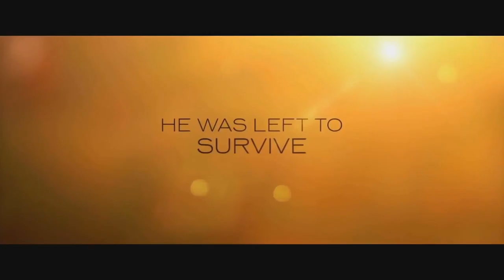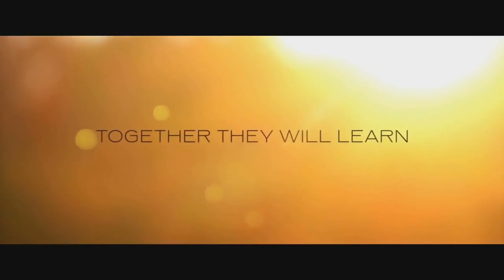Running For grace Official Trailer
Running For Grace, the upcoming romantic family drama movie directed by David L. Cunningham and starring Matt Dillon, Jim Caviezel, Ryan Potter, Olivia Ritchie, Juliet Mills, and Nick Boraine